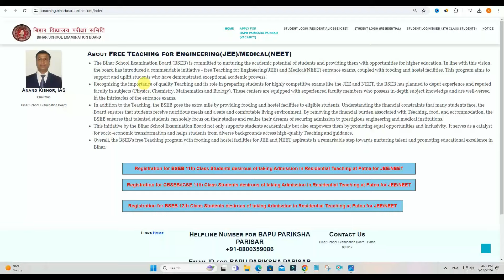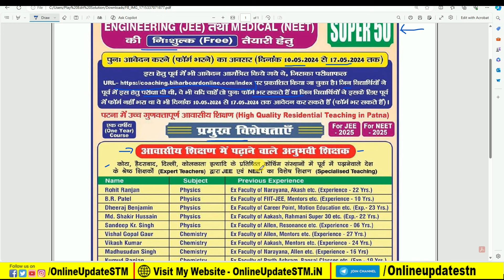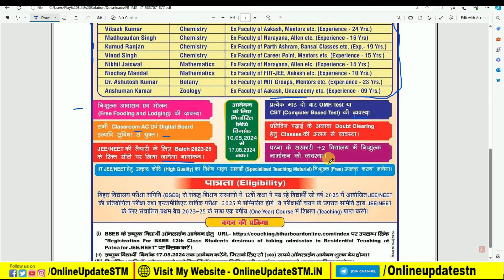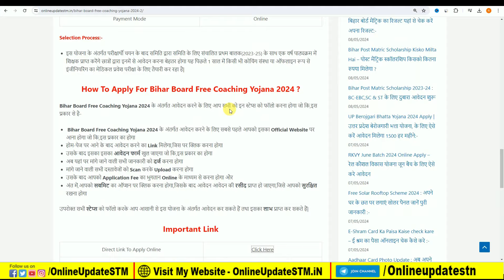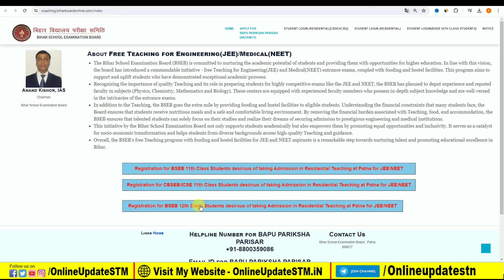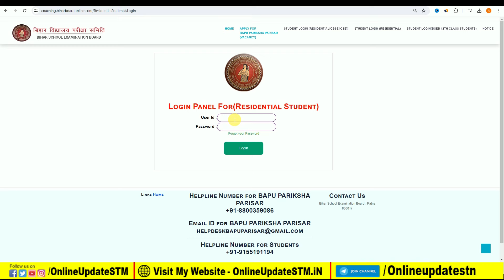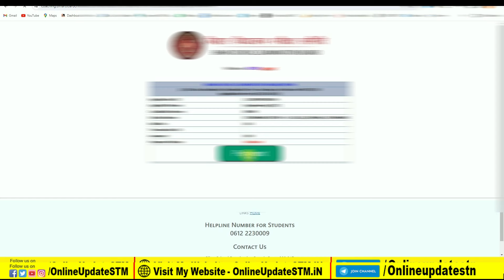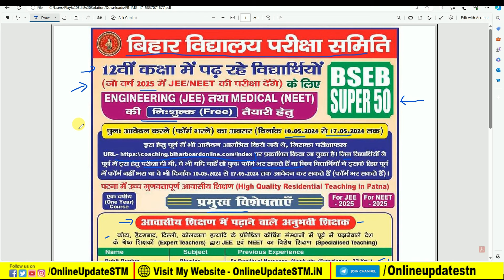बिहार बोर्ड फ्री कोचिंग योजना 2024 | Bihar Board NEET/JEE Free Coaching Yojana 2024 Online Apply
Hi
Dosto Aaj Ki Is Video Me Maine Aapko Ye Bataya Hai बिहार बोर्ड फ्री कोचिंग योजना 2024 | Bihar Board NEET/JEE Free Coaching Yojana 2024 Online Apply Ummeed Hai Aapko Ye Video Bahut Pasand Aayegi

Important Vidoes-

MY EQUIPMENTS :
Camera Canon 200D Mark 2
50mm Lens
Camera Tripod